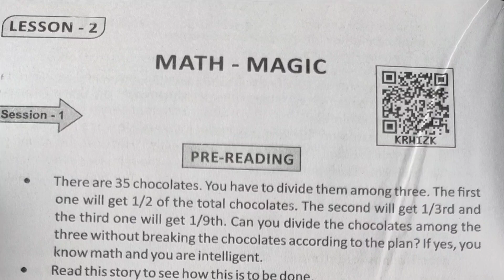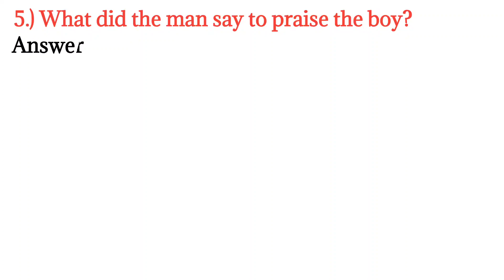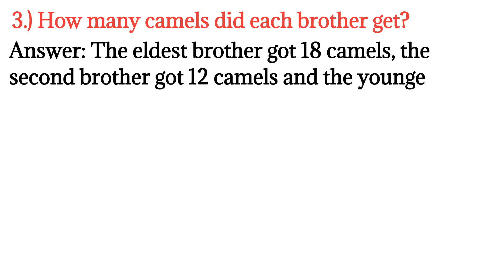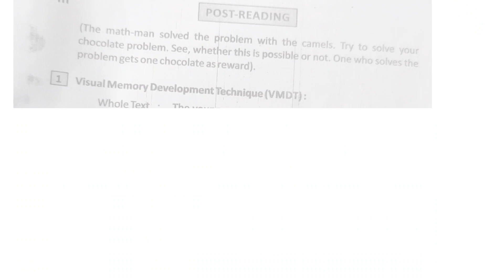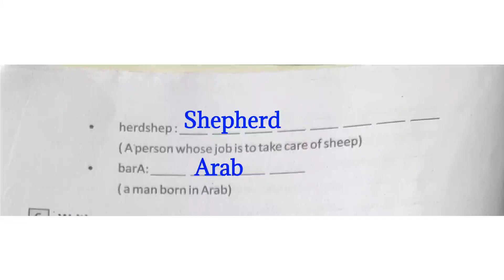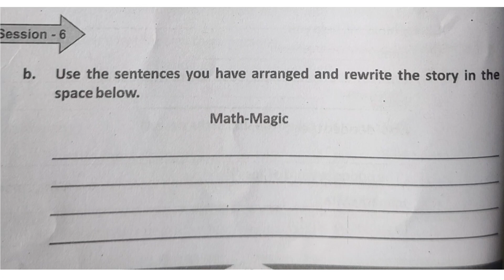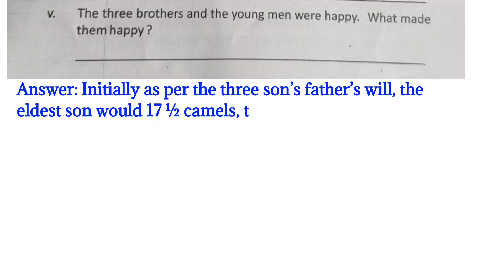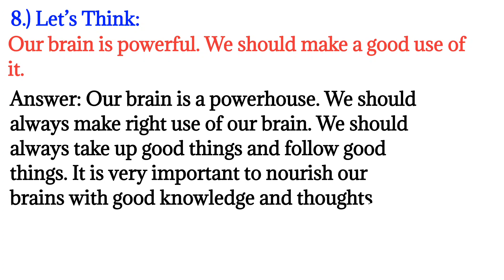Class 8 MATH - MAGIC STORIES PAST AND PRESENT Lesson - 2 Q&A ODIA MEDIUM SCHOOL